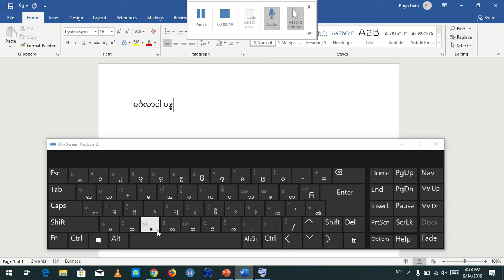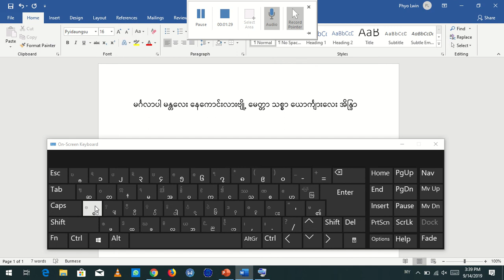Myanmar Unicode Keyboard in Windows 10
ယူနီကုဒ်ပြောင်းသုံးဖို့ပြောလိုက်ရင် ကီးဘုတ်ကို အစက ပြန်လေ့ကျင့်ရမှာ ကြောက်နေတဲ့သူတွေအတွက် အထောက်အကူဖြစ်လိုဖြစ်ညား ခုဗီဒီယိုလေးကို လုပ်လိုက်တာပါ။ အဆင်မပြေတာရှိရင် ရိုက်လို့မရတဲ့ စာလုံးတွေရှိရင် comment မှာ မေးနိုင်ပါတယ်။ ခုရိုက်လိုက်တဲ့ ကီးဘုတ်ကတော့ windows 10 မှာ ပါတဲ့ ကီးဘုတ်နဲ့ပဲရိုက်ထားတာပါ။